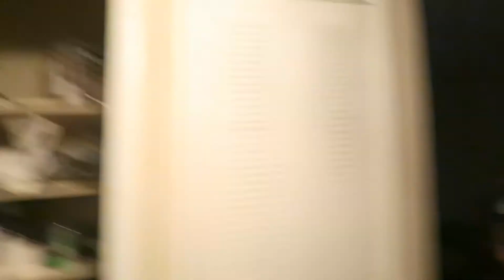I cut my hand prank on wife (she panicked!)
Hey whats up you guys!!! were the Johnson's 4reall! welcome to our video we hope you guys enjoy!

Boyfriend Pranks Girlfriend
Girlfriend Prank Girlfriend
Pranks
Funny Videos
Couples Vlog
relationship goals
relationship problems
relationship pranks
Daily Vlogs
Daily Vloggers
Daily Skits